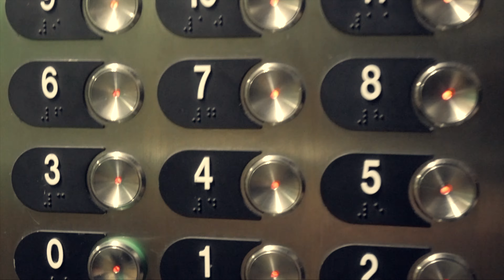ABD - Minimum (Prod by Cabs)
Clip réaliser par Bubble film
Prod by cabs
Label ZS production

Single disponible sur toutes les plateformes de téléchargement
Mixtape « Regarde » disponible sur toutes les plateformes de téléchargement
Plus de clip ci dessous